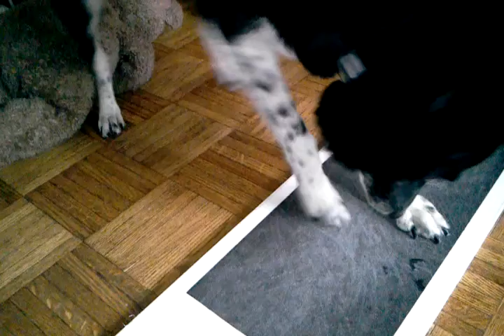Gracie the Border Collie files her own nails!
Gracie hates to have her claws trimmed, so I trained her to use a scratch pad.

The scratchpad is a lifesaver, for both of us. If you're in NYC, I can show you how how to train  your dog to use a scratch pad, too. Or just be a good dog!